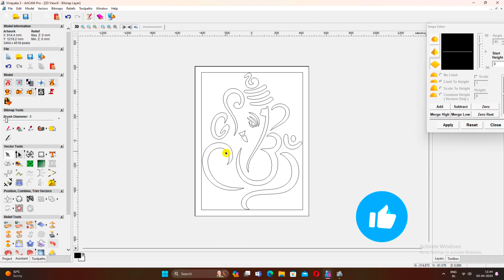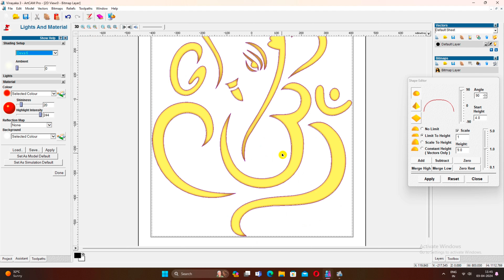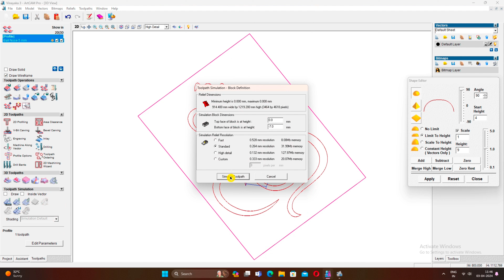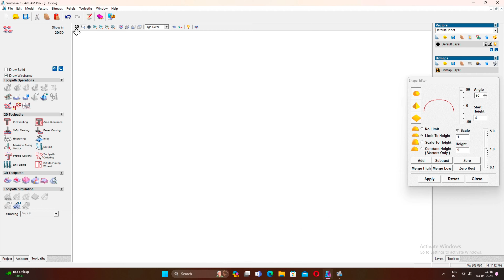House Front Elevation design cutting/artcam 2008/toolpath working/vinayaka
wall design cutting/artcam 2008/toolpath working/vinayaka
artcam 2008
toolpath working
deva cnc design